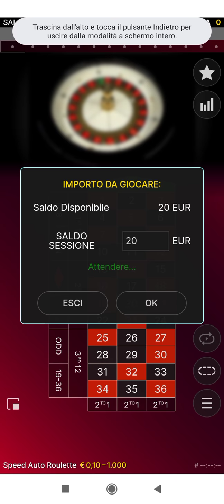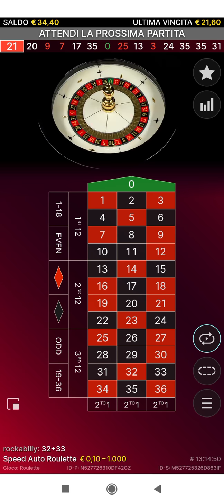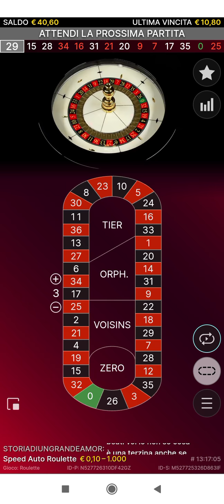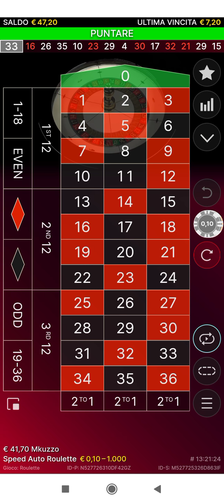Da 20€ a 47€!! Live Speed Auto Roulette, Sistema Snake🐍💥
nuova sessione giornaliera!
Live Evolution Gaming, Speed Auto Roulette!